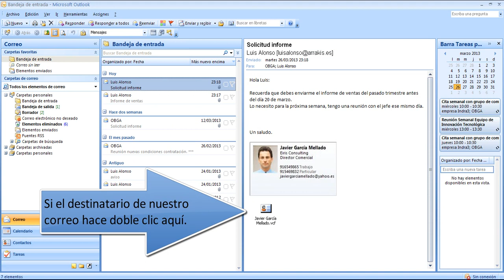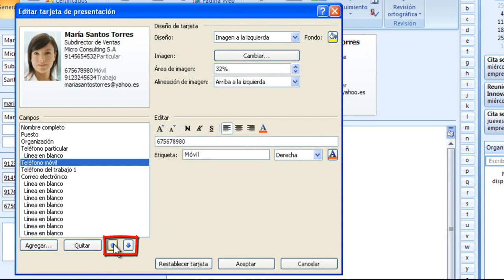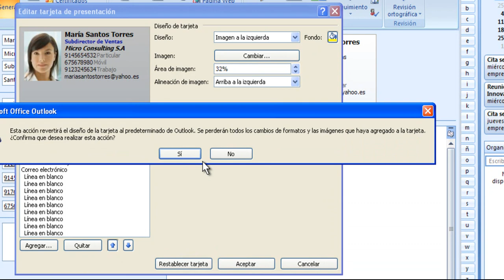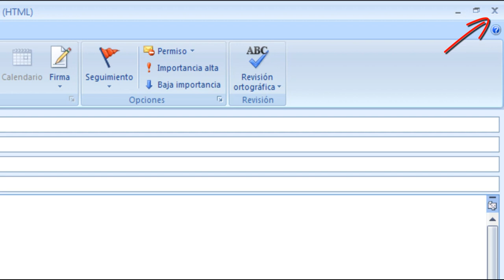Cómo crear tu tarjeta de presentación electrónica en Outlook 2007.VCard. Funcionarios Eficientes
Autores imágenes : victor 1558 y Jeff McNeill (portada)

Las tarjetas de presentación electrónicas o VCard son  un formato estándar para el intercambio de información personal y tienen un aspecto muy similar a las tarjetas de presentación o visita que utiliza un comercial.

Podemos adjuntar estas tarjetas a la firma de los correos que enviemos, habitualmente contienen: el nombre, dirección, cargo en la empresa, números de teléfono, logos de la empresa o una foto tamaño carnet, etc.

Una ventaja importante que ofrecen respecto a la firma tradicional es que el destinatario que la recibe podrá agregarnos a sus contactos (con todos nuestros datos personales) mediante un clic sobre nuestra tarjeta (Vcard).

En este vídeo encontraréis detallada información de cómo crearla.

Más temas y trucos de PowerPoint y otros programas y herramientas web

Creado bajo la Licencia de Creative Commons cualquier internauta podrá compartir, copiar, distribuir, ejecutar y comunicar públicamente nuestra obra.Esperamos que estos contenidos sean de utilidad y contribuyan a difundir la idea de que las cosas siempre se pueden hacer mejor.